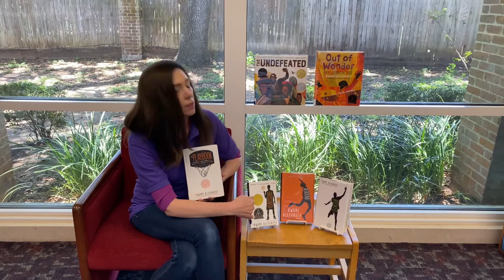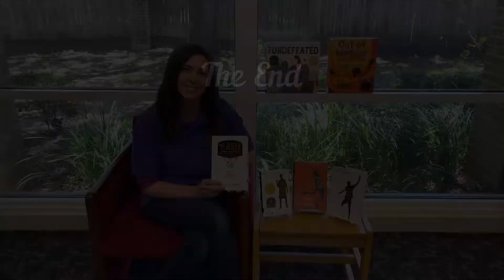Youth Book Talk: Author Kwame Alexander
In FBCL’s Youth Book Talk series, library staff give a synopsis of a featured book and share their thoughts on it. In this episode, hear about Middle Grade/YA books written by Kwame Alexander.